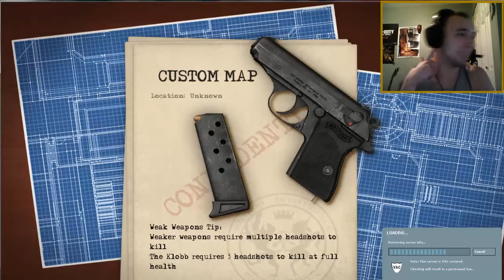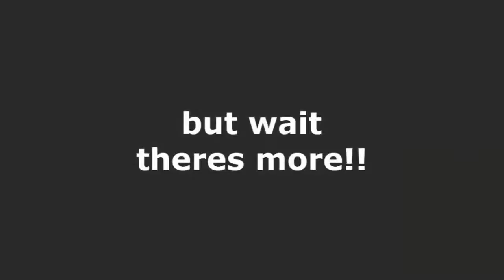GOLDEN EYE 2 - GOLDEN GUNS OF WIN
MY BUDS: check em out V

what up youtubers as you know by now im always looking for some feed back so if you dont like my videos and think im super lame then tell me what you dont like about them so that i can try to stop being as lame oh and i dont mean any offense to anyone in any of my videos its all meant in good humor, HD THIS(if possible, there happy Jason? lol)!! so like and favorite if you enjoy and let me know what you want to see next have a good one and stay awesome

also:
old outro song is (tut tut child- dance to it)
new intro/outro song is Conspiracy - Discord (Original Mix)
old intro song is (yo mama theme)